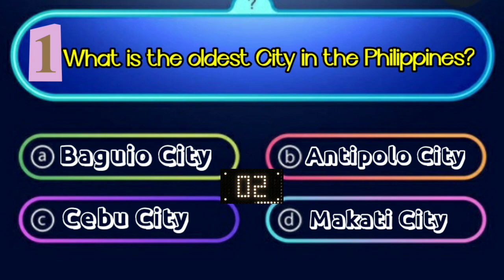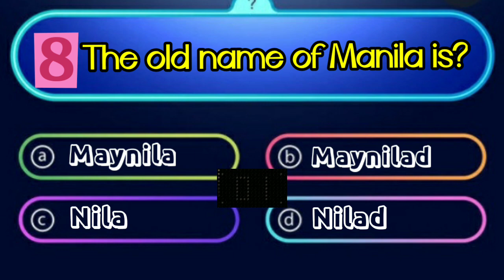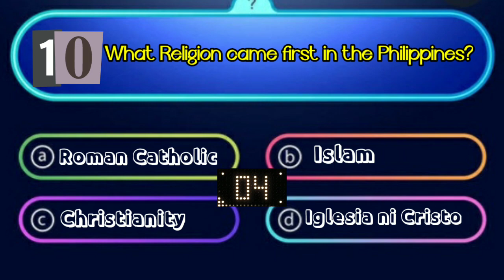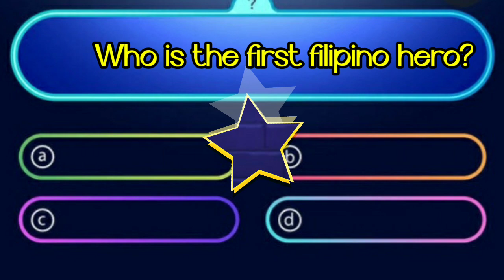PHILIPPINE HISTORY 🇵🇭 | QUIZ #1 | CIVIL SERVICE EXAM | CSE | LET | NAPOLCOM EXAM REVIEWER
How much do you know about Philippine History?

✅LET Reviewer
✅NAPOLCOM ENTRANCE EXAMINATION

🔺️KEYWORDS🔺️

PHILIPPINE HISTORY
PHILIPPINE HISTORY QUIZ
HISTORY OF THE PHILIPPINES
CSE
CSE REVIEWER
CSC EXAMINATION
CIVIL SERVICE EXAMINATION REVIEWER
TEAM YHANG
TEAMYHANG2
TEAM YHANG REVIEWER
YHANG DELA CRUZ
YHANG DELA CRUZ REVIEWER
NAPOLCOM EXAM REVIEWER
NAPOLCOM ENTRANCE EXAMINATION
NAPOLCOM
PNP ENTRANCE EXAMINATION
PNP ENTRANCE EXAM
PNP ENTRANCE EXAMINATION REVIEWER
NAPOLCOM EXAM
NAPOLCOM EXAMINATION
LET
LET REVIEWER